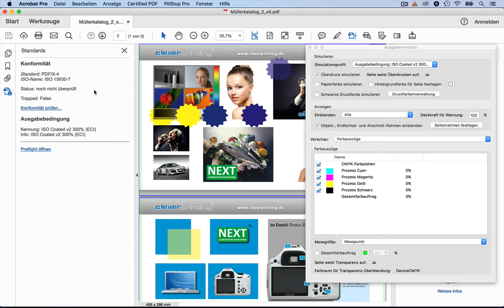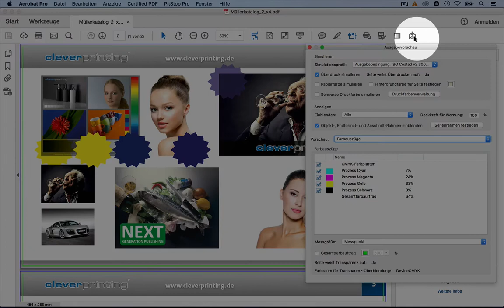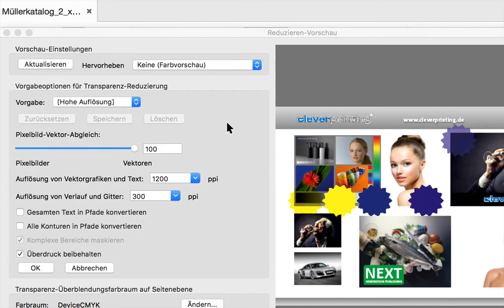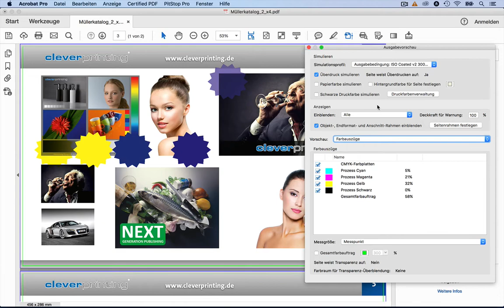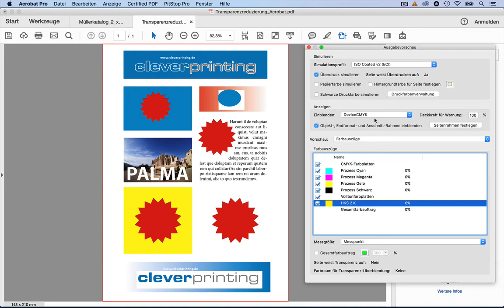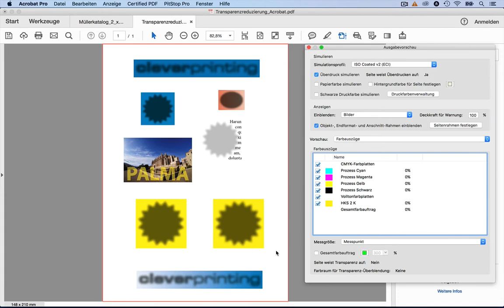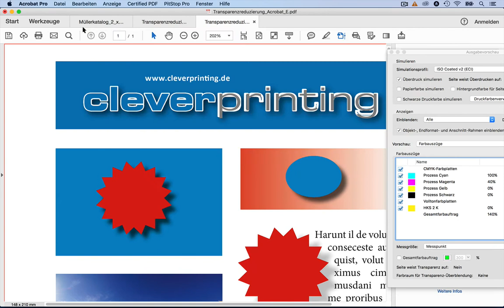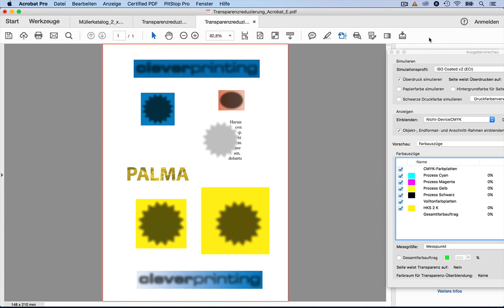PDF/X und Colormanagement 2017 - Transparenzreduzierung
Acrobat Professional bietet die Möglichkeit, in angelieferten PDFs vorhandene Transparenzen zu reduzieren. Doch dabei muss man mit Bedacht vorgehen... Das komplette Schulungsvideo mit 11 Stunden Laufzeit können Sie hier kaufen